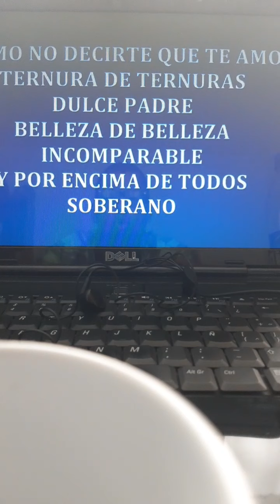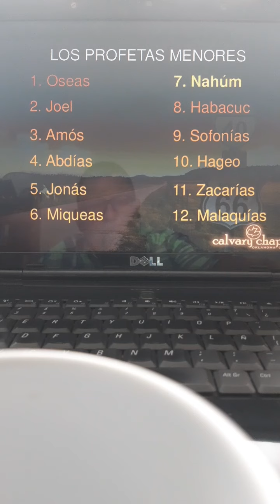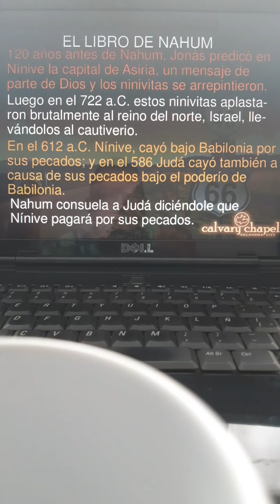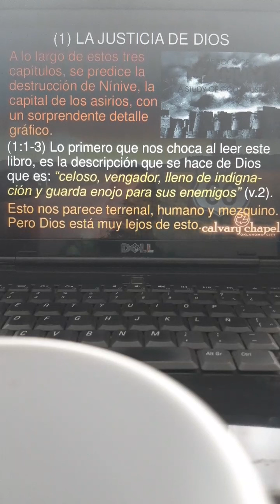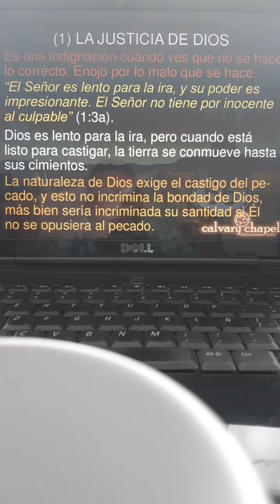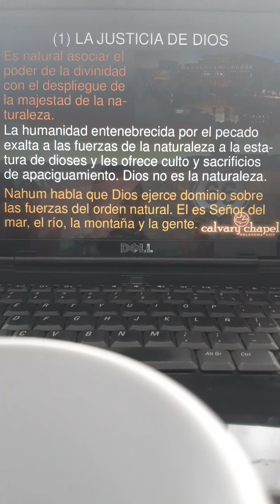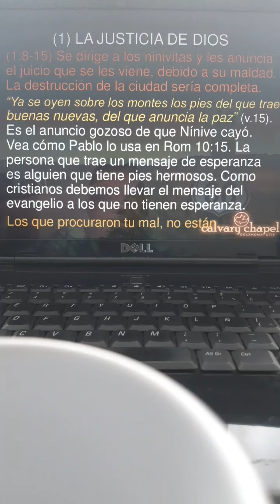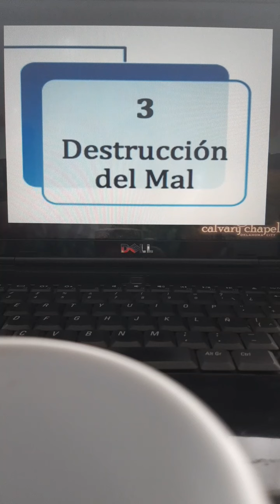La caida de Ninive. Profeta Nahum.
Profetas menores. Nahum.